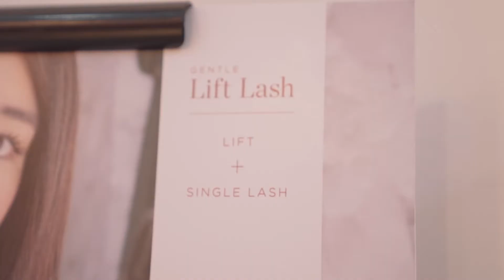Style Theory - Compilation